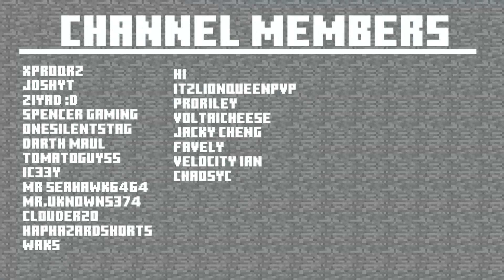i made the best hive pack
Timestamps:
0:00-1:39 (Dipsler 3k - by Blvey)
1:40-2:00 (Dipsler 3k - by ItsMeHG)

-Dipsler 3k by Blvey: (blvey#1319)(@blvey)

Thumbnail Resources by:
-Rubixle

Song:
-this is what falling in love feels like by JVKE

I do not claim any of the: music, green screens, sound effects, and effects used in this video.